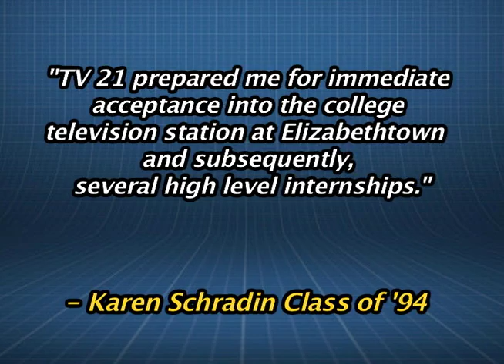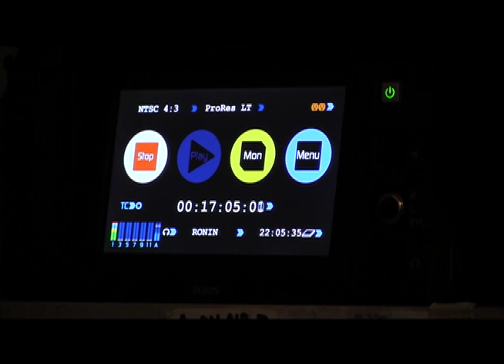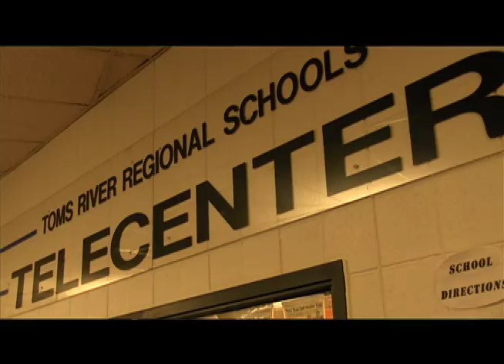Recruitment Video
Video to recruit students for the TV 21 classes.